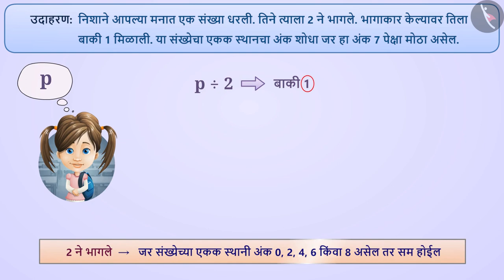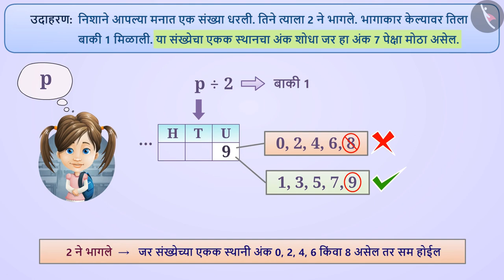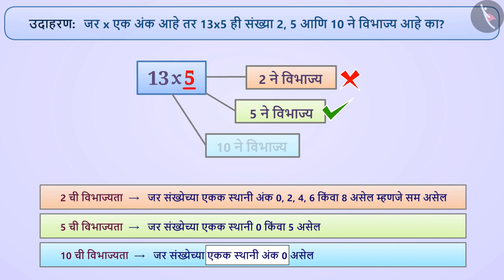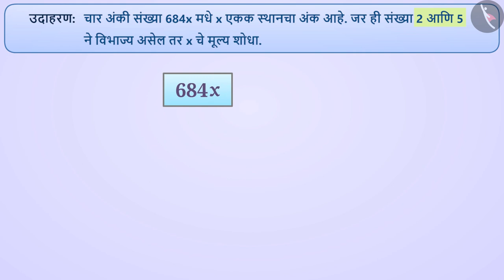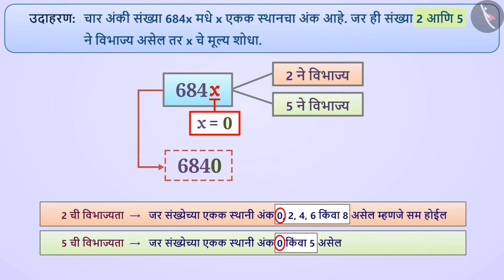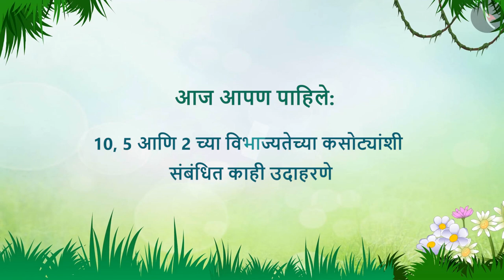10, 5 आणि 2 च्या विभाज्यतेची पडताळणी|Part 2/3|Divisibility Tests of 10, 5 and 2|Marathi|Class 8